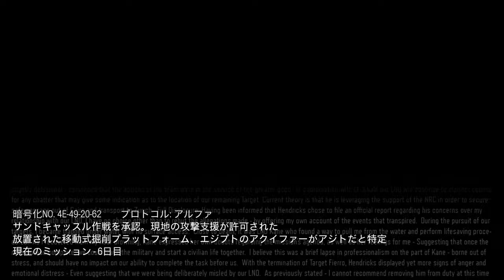【PS4pro版字幕】CoD:Black Ops 3 キャンペーン#9 "サンドキャッスル"【4K】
OS: Windows10 64bit
CPU: Core i9-10850k
RAM: 64GB
GPU: RTX3090 24GB
キャプチャボード: Monsterx u3.0r or AVerMedia Live Gamer 4K GC573
キーボード: K65 RAPIDFIRE Cherry MX Speed RGB COMPACT
マウス: logicool g402
ヘッドセット: Logicool G G933s無線仕様
マウスパッド: Logicool G G240t
所持中の家庭用ゲーム機:

【サブ機】
OS: Windows10 64bit
CPU: Core i7-7700K 4.2GHz
RAM: 16GB
GPU: GTX1080Ti 11GB+Asetek